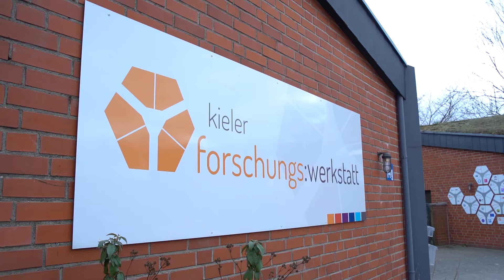Kieler Forschungswerkstatt | Teaser | WE ARE CAU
Wir stellen euch die Kieler Forschungswerkstatt vor und testen eine der Expeditionskisten am Strand.

Das Projekt WE ARE CAU bietet einen Blick hinter die Kulissen der CAU: Wer sind die Menschen, die hier ein- und ausgehen, studieren, Forschung und Lehre betreiben, wissenschaftlichen Themen nachspüren oder den universitären Betrieb überhaupt erst ermöglichen? Ziel ist der interdisziplinäre Austausch, die Vernetzung, Inspiration und Stärkung des Zusammenhalts an der CAU. Die Kursteilnehmenden begeben sich auf die Suche nach spannenden Themen. Sie drehen kurze Filmclips auf dem Campus, führen Interviews, begleiten Personen und Veranstaltungen. Die Filmbeiträge werden in den sozialen Medien veröffentlicht. Das Ganze entsteht im Rahmen eines Seminars zur Film- und Medienkompetenz am Zentrum für Schlüsselqualifikationen.

Lasst uns gleich ein Abo da und folgt uns auch auf unseren anderen Kanälen: